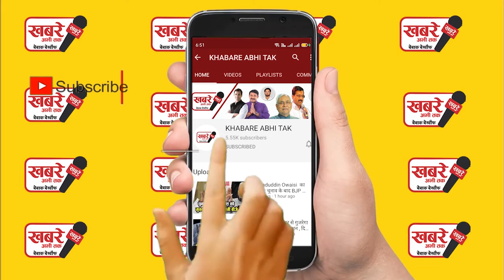पटना के पार्टी ऑफिस में अपने ही नेता को मारा थप्पड़, अब हैदराबाद में कन्हैया के खिलाफ निंदा प्रस्ताव